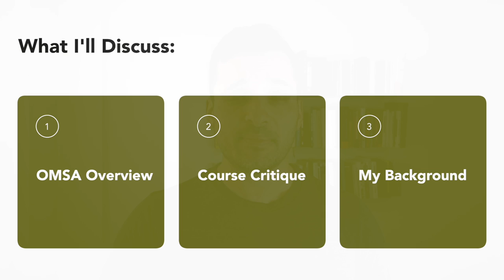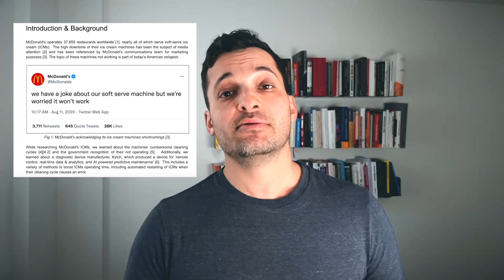My Masters in Analytics OMSA from Georgia Tech (in 5 Min)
For my first proper video, I wanted to share a bit about my experience completing a Masters in Analytics from Georgia Tech's OMSA program while I managed a data team at Meta.  I'm intentionally cutting out a lot as I wanted to get this down to 5 minutes!

Check this out if you're considering pursuing a degree in analytics or are curious about what the OMSA program entails, some tips on the class, and a bit about me as well.

I briefly cover the program structure, curriculum, and my overall thoughts on the program (and some classes to avoid if you can!).  The OMSA program is a great way to skills in statistics, machine learning, analytics, and data science.  If you like structured learning and accountability, it's certainly a flexible option.

I’m Mark!  I'm a CS grad student and former data science manager.  You can find me here:

00:00 Intro
00:26 OMSA Overview
00:43 Computing for Data Analytics
01:26 Data and Visual Analytics
01:53 Intro to Analytics Modeling
02:03 Simulation and Modeling
02:22 Bayesian Statistics
02:58 Data Analytics in Business
03:08 Computational Data Analytics (Machine Learning 1)
03:40 High-Dimensional Data Analytics (Machine Learning 2)
03:55 Deep Learning
04:10 Applied Analytics Practicum
04:48 About Me